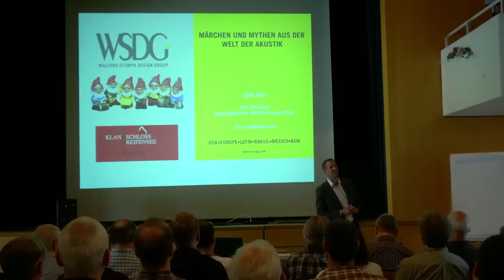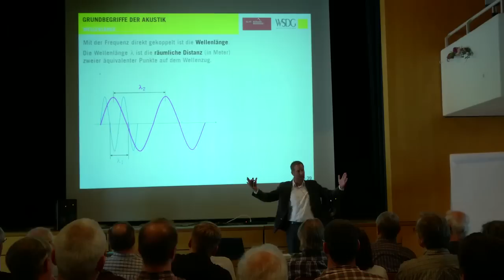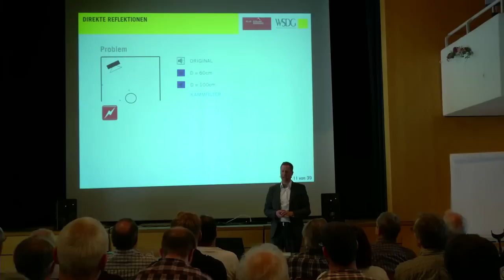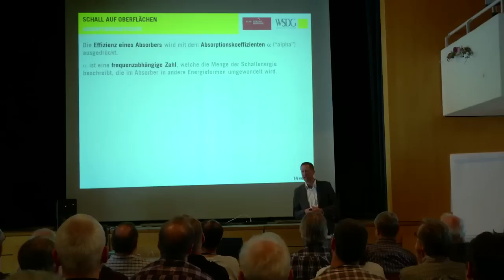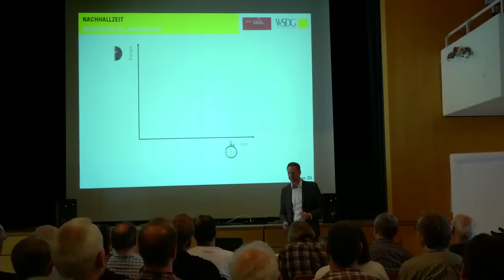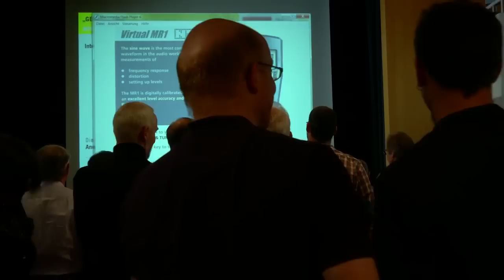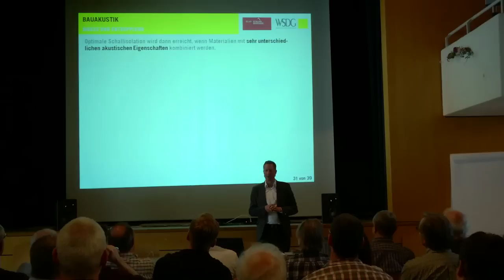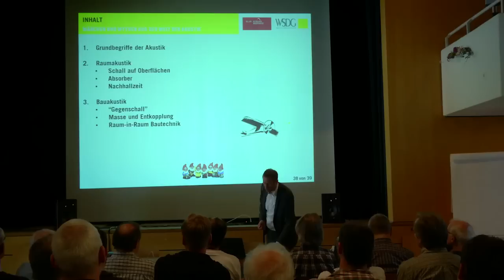DirkNoy - Märchen und Mythen der Akustik - Klangschloss 2015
Dirk Noy, Akustiker
Klangschloss Samstag, 2. Mai 2015
"Märchen und Mythen der Akustik "